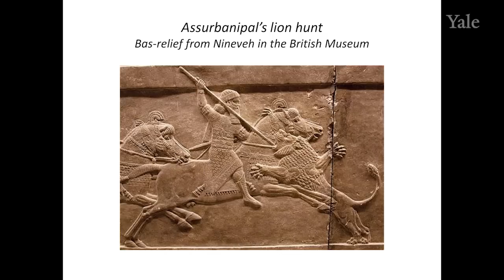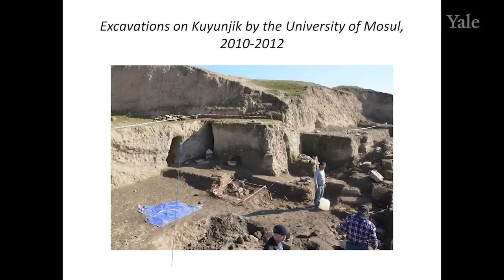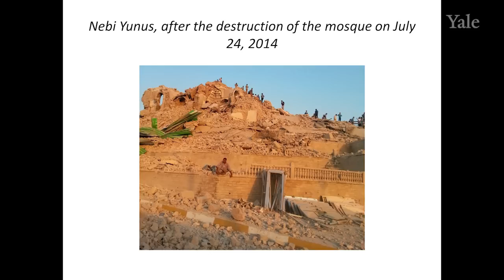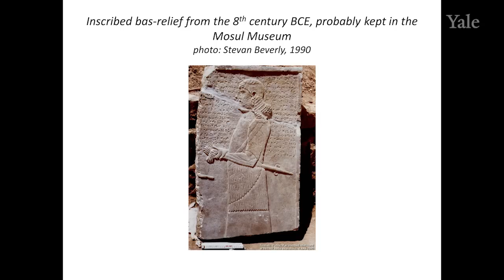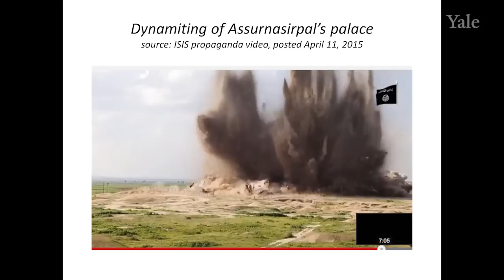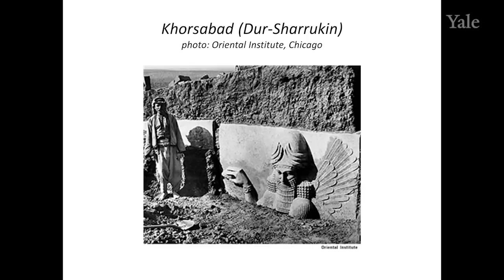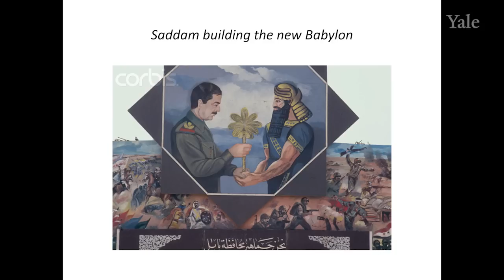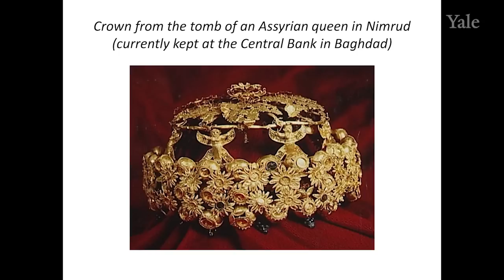Current Concerns on the ground and International Response: Iraq, Eckart Frahm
Presentation entitled ‘Assyrian sites and monuments under ISIS: a provisional assessment of the current situation and future risks’ given by Eckart Frahm, Professor of Assyriology at Yale University during the second session, ‘Current Concerns on the ground and International Response’ of the Culture in Crisis conference.